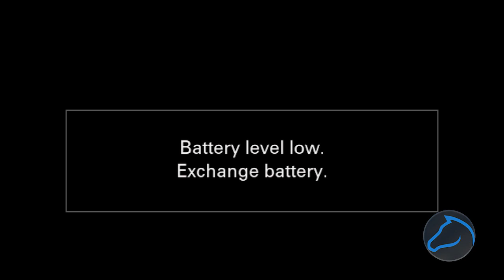"The Horse's Mouth" with Whitney Mincey, Megan Bourdages, Leah Roesler, & Summer Thompson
Welcome to “The Horse’s Mouth” with Tom McManus. Sponsored by Truck Accident Law Firm, The Horse's Mouth is a unique talk show where Tom’s guests sidle up to his bar to discuss the intersection of sports, business, and life.

Today, Tom sits down with Whitney Mincey from Client Focused Media, Megan Bourdages from AMB International LLC, Leah Roesler from San Marco Merchant's Association, & Summer Thompson from Phantom Nerds.